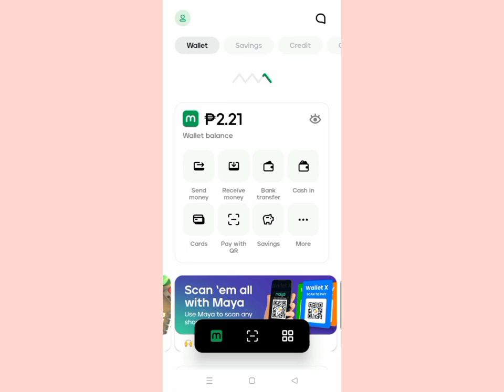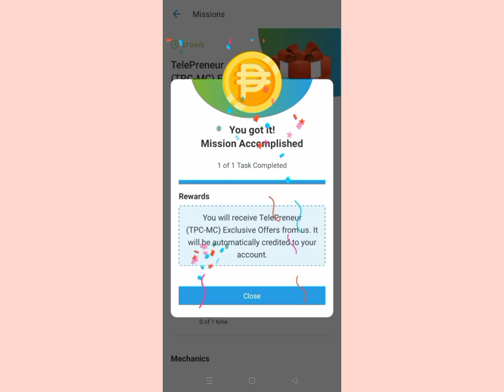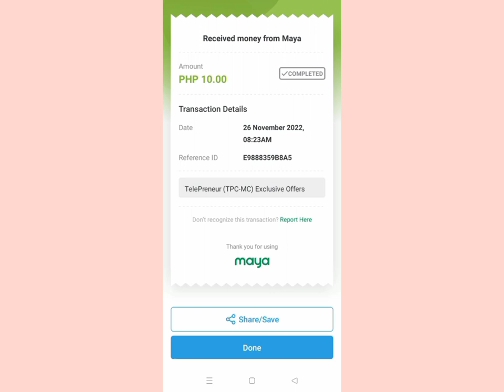CLAIM FREE 10 PESOS FROM MAYA | OLD OR NEW USER | LIMITED ONLY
TPC MC REWARD CODE
👉M25T6P12H22C

THANK YOU PO! GODBLESS AND STAYSAFE